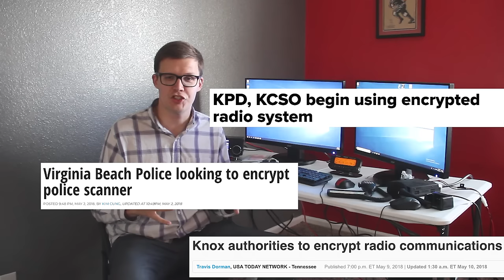POLICE SCANNER ENCRYPTION SUCKS!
Police scanner encryption is becoming common across the United States. I break down why it's happening and why I think it's a disturbing trend. Let me know your thoughts by "liking" and commenting below!